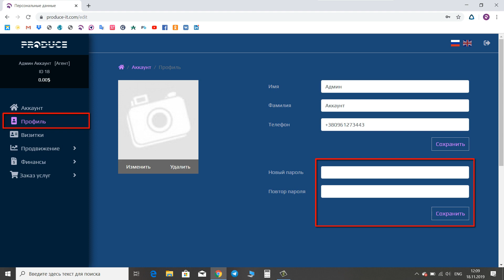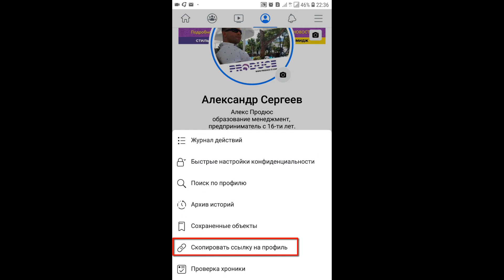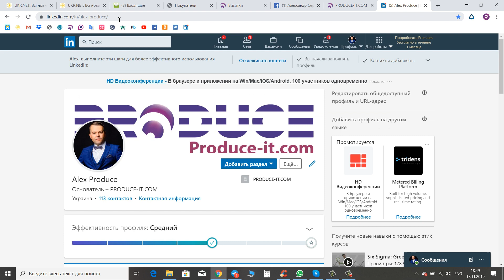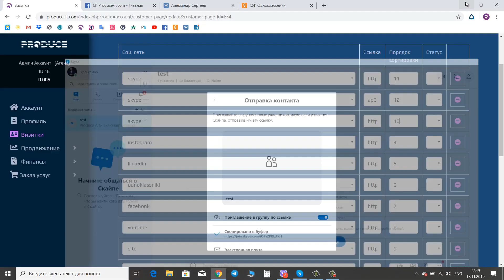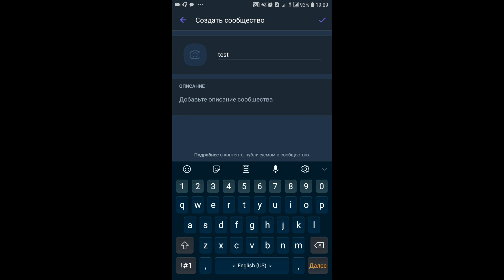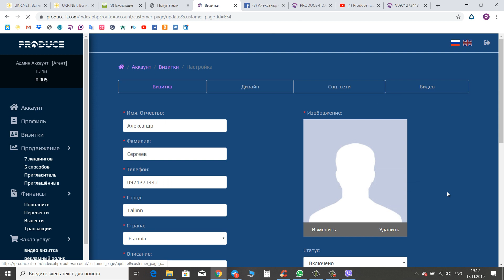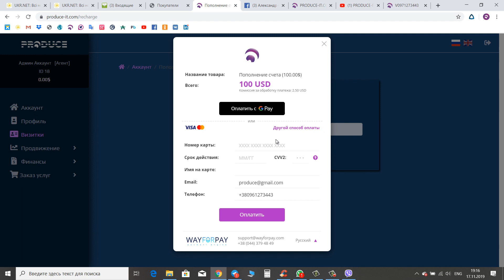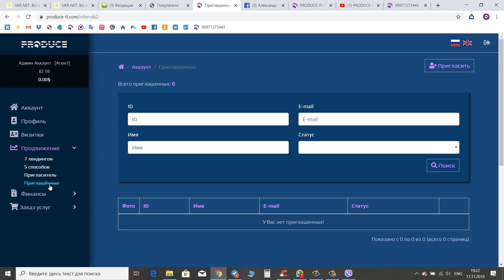Как оформить IT-визитку. PRODUCE IT COM “ Инструкция “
⭐️ Оформить IT-визитку элементарно:
- войдите на сайт
- выберите шаблон, наполните и сохраните.

Теперь она у Вас всегда с собой и легко передается партнерам при встрече. Ее легко найти в интернете по по Вашему номеру телефона!
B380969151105